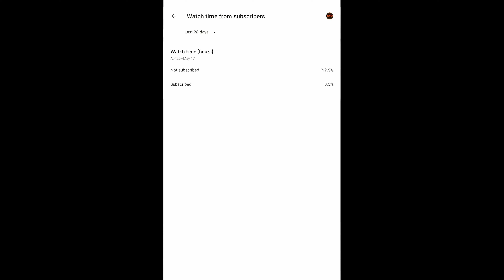1 VS 1 BOXING MATCH 🥊😱 ** KNOCKED OUT**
1 Vs 1 Boxing Match 🥊😱 ** Knocked Out**

So in today's video Shahzaib and Shafay had a 1 vs 1 boxing match (Friendly Fight) Watch until the end of the video to see one of us get knocked out if you enjoyed the video why not leave a like comment and a subscription, Comment down below if the loser should call out a rematch.